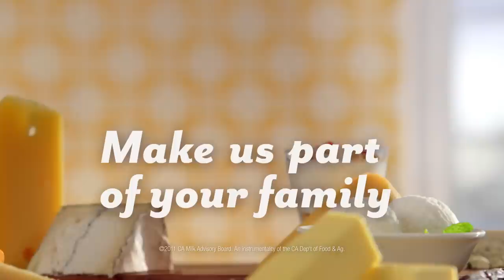Real California Milk - Birthday Party